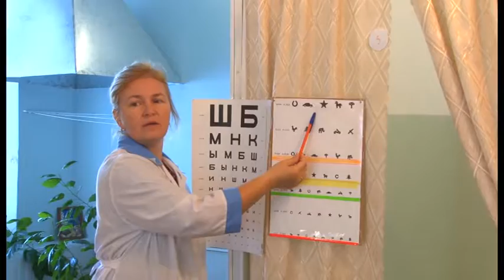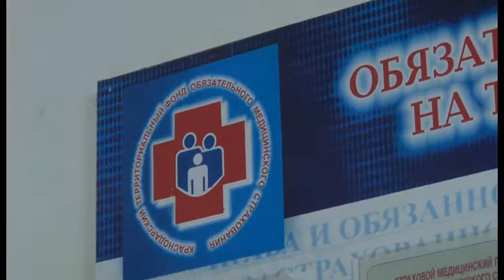В Гай-Кодзоре прошел "День здоровья"